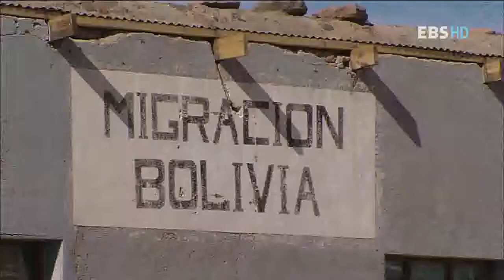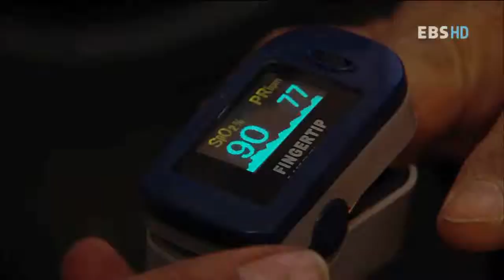세계테마기행 - World theme travel_볼리비아 4부 태고의 기억, 아따까마사막_#002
EBS 세계테마기행, World theme travel, 20110922, 안데스의 영혼 볼리비아 4부 태고의 기억, 아따까마사막

5000미터의 고지 아따까마사막 인디오의 삶